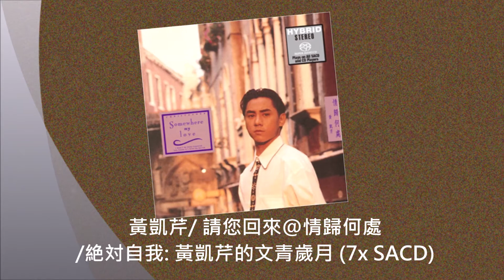黃凱芹/ 請您回來@情歸何處/絶対自我: 黃凱芹的文青歲月 (7x SACD)